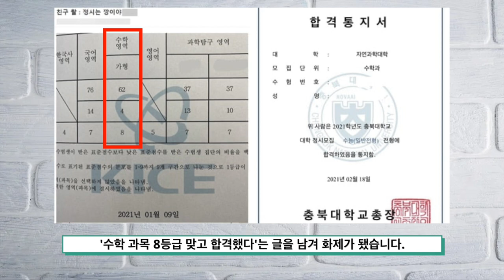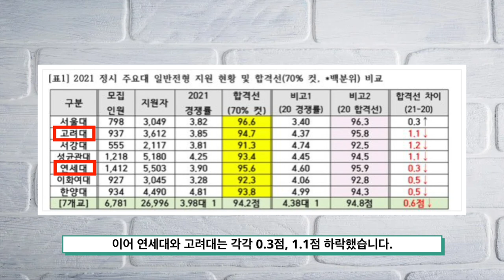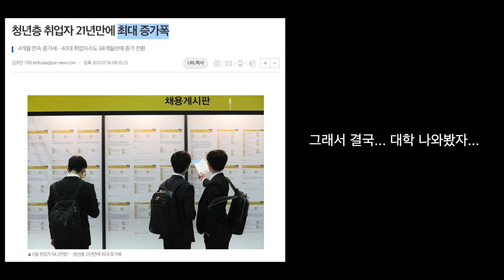지방 국립대 8등급도 붙었다! 부산·충북대 '전원합격' 속출!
청년스피릿 계좌번호: 신한은행 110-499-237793 고X형